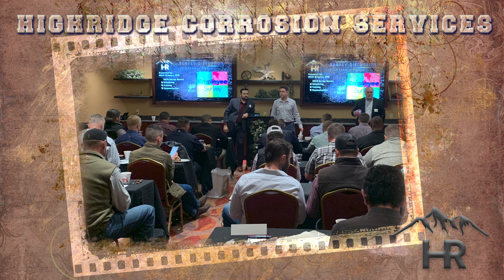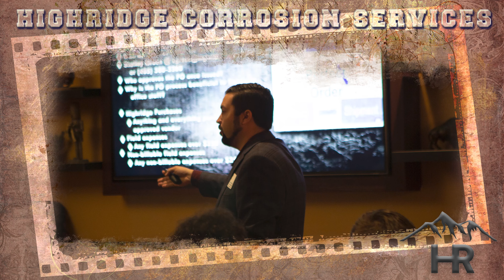Highrigde Corrosion Services 2019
Highridge Corrosion 2019 Annual Meeting